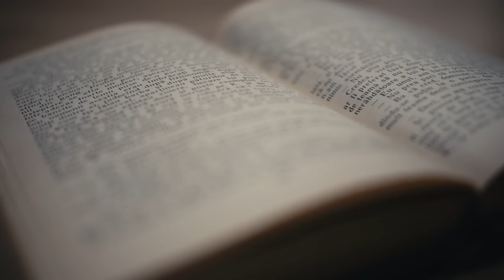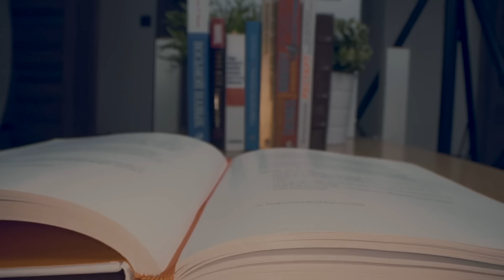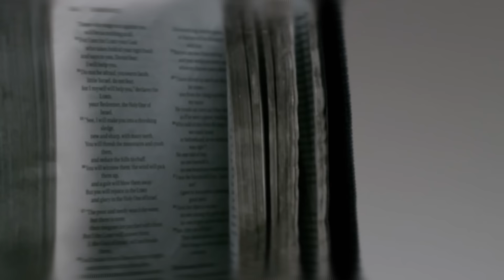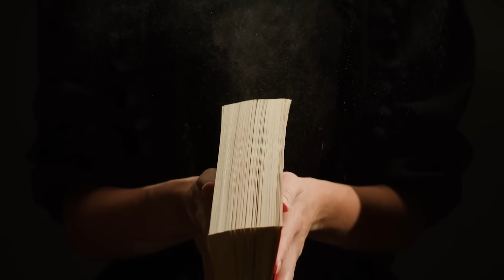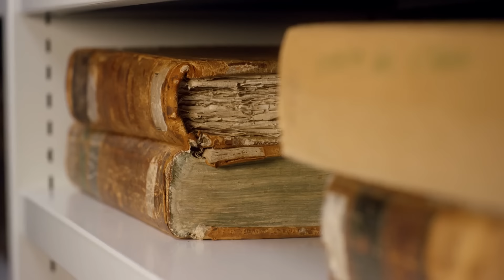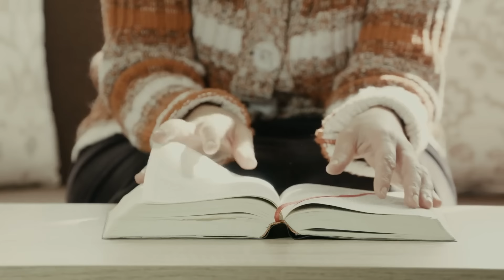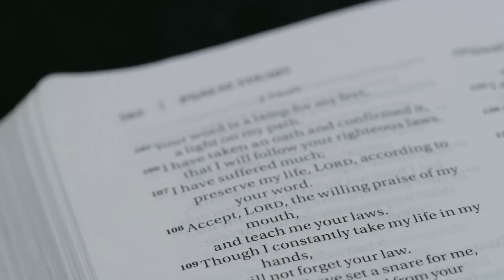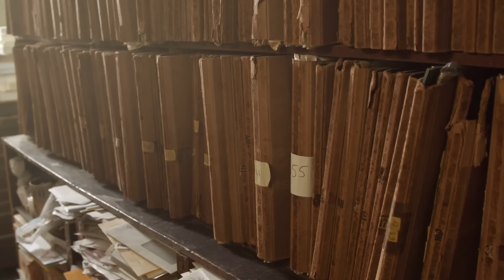2000 Jahre alte Bibel enthüllte erschreckendes Wissen über die menschliche Rasse!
Wie würde sich die Welt verändern, wenn ein antikes Buch plötzlich erschreckendes Wissen über die menschliche Rasse offenbart! Genau das könnte auf eine 2000 Jahre alte Bibel zutreffen, die von der Kirche versteckt wurde und nur durch einen Zufall überlebte. Das Buch Henoch war für mehr als ein Millennium aus dem kollektiven Gedächtnis der Menschheit verschwunden und kehrt jetzt zurück. Nur einige Mönche in Äthiopien wussten die ganze Zeit wie wichtig diese Schrift für die Menschheit eines Tages sein wird und wieso sie ausgerechnet jetzt zurückkehrt.